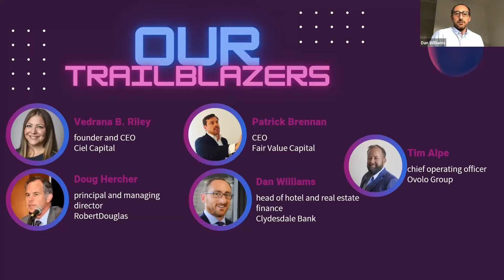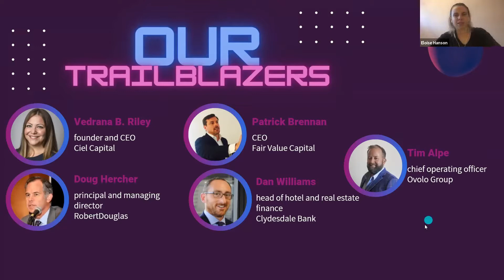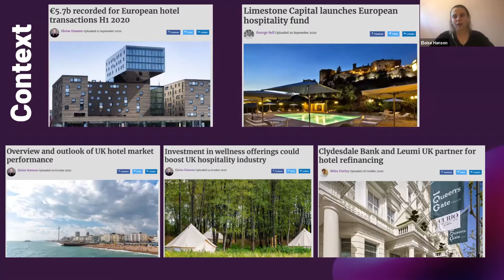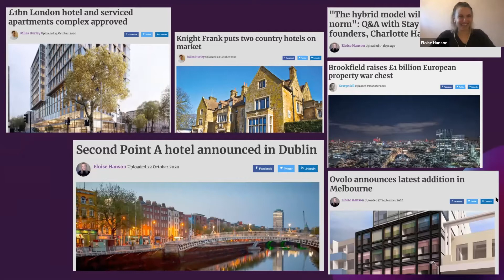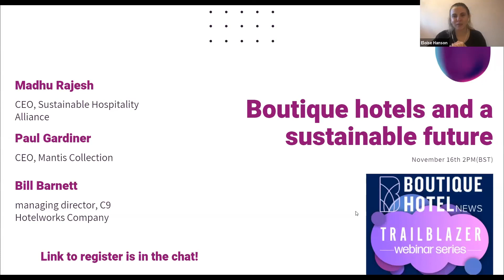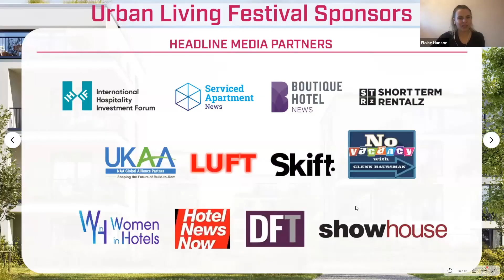Trailblazer Webinar 5: Boutique hotel investment and finance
Discover the current state of hotel funding and investment, with a look to the future.

You will learn:

• A hotelier’s funding options
• What investors and lenders will be looking for as a new industry standard
• Identifying opportunities for investment now and further down the line
• Assessing valuation
• Tips for cost management

Trailblazers joining the discussion are:
Vedrana B. Riley, founder and CEO, Ciel Capital
Patrick Brennan, CEO, Fair Value Capital
Doug Hercher, principal and managing director, RobertDouglas
Dan Williams, head of hotel and real estate finance, Clydesdale Bank
Tim Alpe, chief operating officer, Ovolo Group